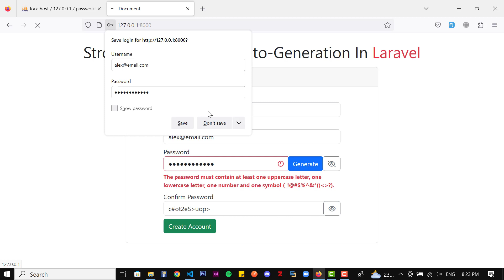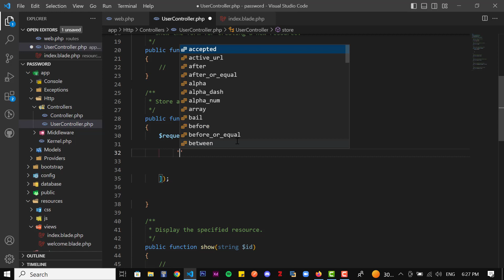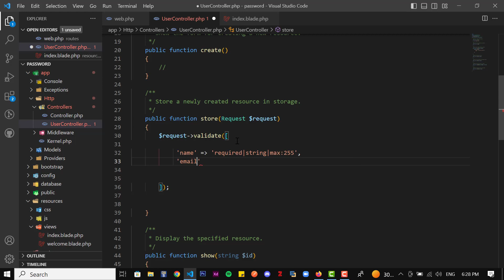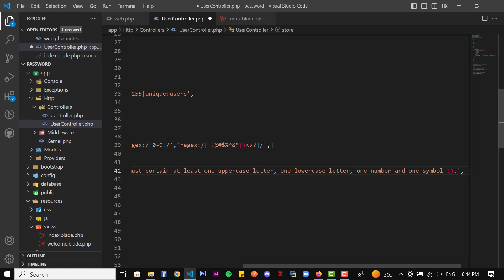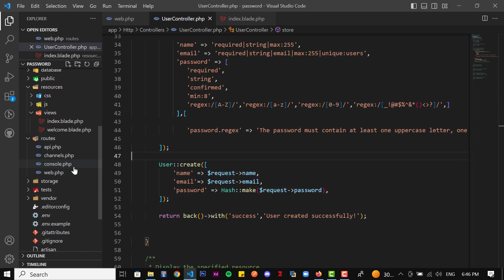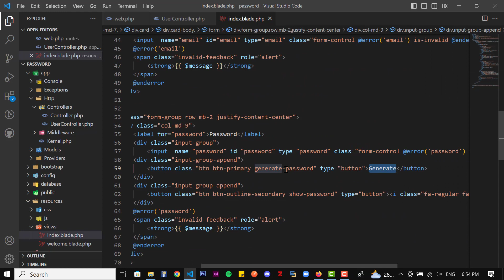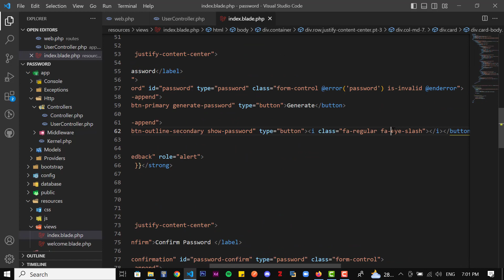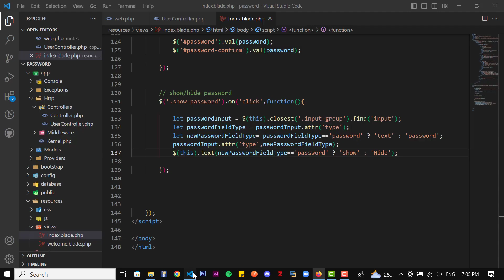Strong Password And Auto Generation In Laravel 10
In this tutorial, you'll learn how to create a strong password validation and auto-generation feature in Laravel. including having at least one uppercase letter, one lowercase letter, one number, and one symbol.

We'll also show you how to add a button that generates a random password and automatically populates the password field.